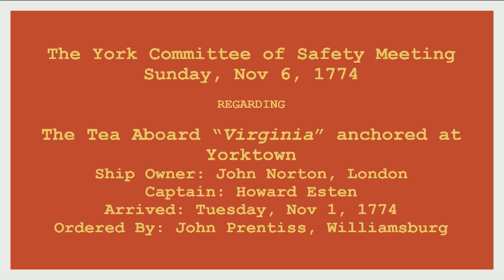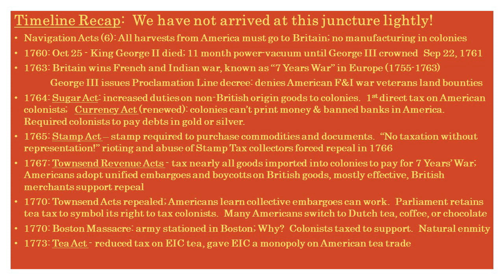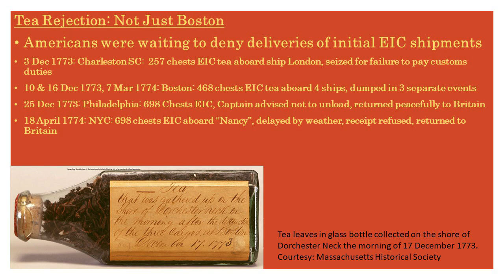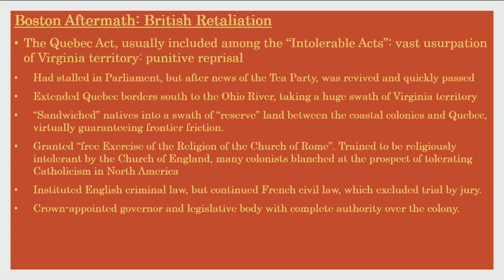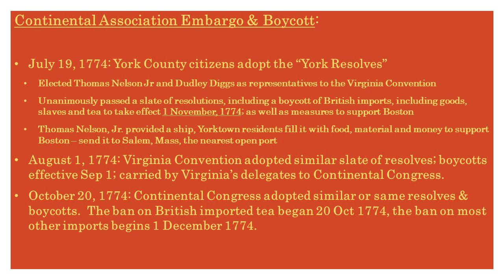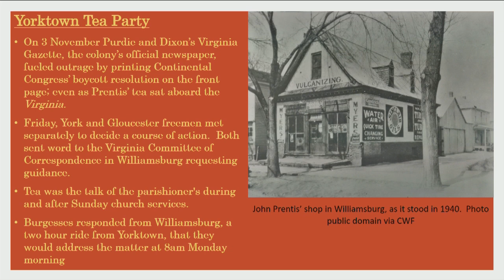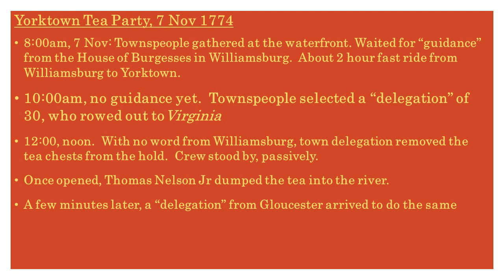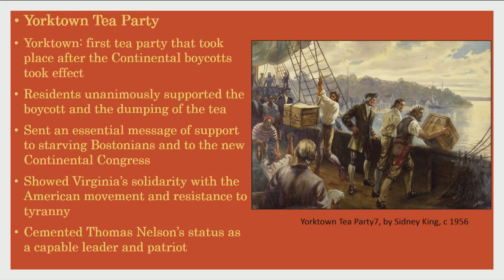Thomas Nelson and the Yorktown Tea Party with Guest Speaker Jim Gallagher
Thomas Nelson and the Yorktown Tea Party
                        with Guest Speaker
                                 Jim Gallagher
                            Author and Historian

Presented by the York County Historical Committee
York Hall on October 29th, 2023